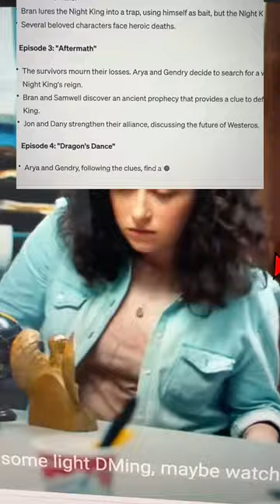Rewriting Game of Thrones Season 8 with Gaussian Splatting and AI: A Storytelling Revolution Introdu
Rewriting Game of Thrones Season 8 with Gaussian Splatting and AI: A Storytelling Revolution Introduction The final season of Game of Thrones left many fans disappointed with plot twists, rushed storylines, and abrupt character arcs. While there's no way to travel back in time to rewrite history, advanced technologies like Gaussian Splatting and Artificial Intelligence offer us the tools to reimagine how the series could have unfolded. This blog post explores the possibilities of employing Gaussian Splatting and AI algorithms to rewrite and enhance Game of Thrones Season 8, culminating in a brand-new Season 9. Gaussian Splatting: An Overview Gaussian Splatting is a technique often employed in image processing and computer graphics. The algorithm can also be applied in other areas like data clustering and natural language processing. Imagine a Gaussian "splat" as a way to blur or distribute values in data points to create a smoother landscape. In the context of storytelling, Gaussian Splatting helps in organizing plot points, narrative arcs, and character development into a more cohesive and palatable structure. Applying Gaussian Splatting to Storytelling So how do we use Gaussian Splatting to improve Game of Thrones? Imagine each episode as a point in a multi-dimensional space representing different storytelling elements like pacing, character arcs, plot twists, and themes. Using Gaussian Splatting, we can redistribute these elements to avoid abrupt changes or inconsistencies. This "smoothing out" makes for a more fulfilling narrative experience. The Role of AI AI algorithms can analyze large datasets of existing literature, movies, or TV shows to understand storytelling conventions and audience expectations. When combining AI's capabilities with Gaussian Splatting, the algorithm can suggest how to optimally place plot points, predict audience reaction, and even generate dialogue or scenes that are coherent with the series' established tone and themes. The New Game of Thrones Season 8 and 9 Using Gaussian Splatting and AI, a new version of Season 8 could feature smoother character arcs, well-paced storylines, and more satisfying resolutions. We could even extend the series to include a brand new Season 9, using AI to predict satisfying but unexpected turns of events. Conclusion While technology can't change the past, it offers endless possibilities for the future. By leveraging Gaussian Splatting and AI, we have the tools to reimagine and enhance storytelling in ways never before possible. Who knows, the next great TV series could be a collaboration between human creativity and computational ingenuity. TikTok Hashtags End your reading with these TikTok tags to explore more about this exciting frontier!